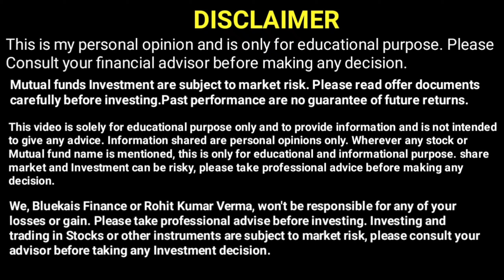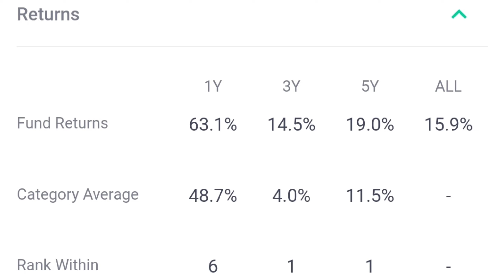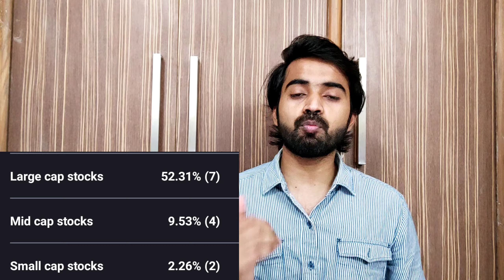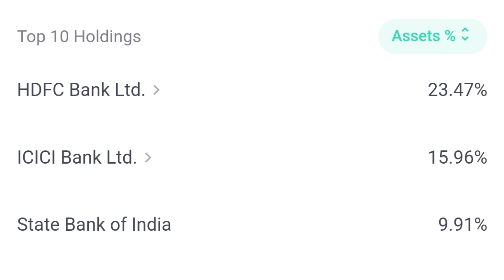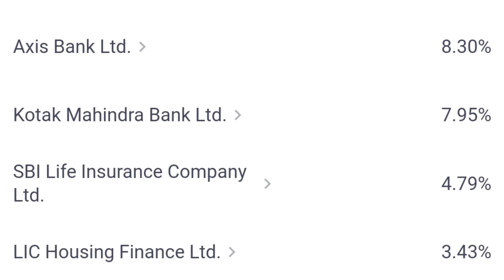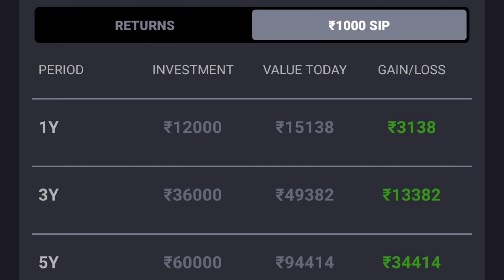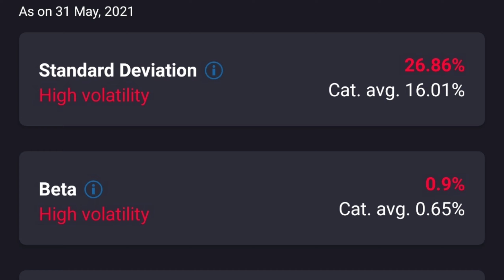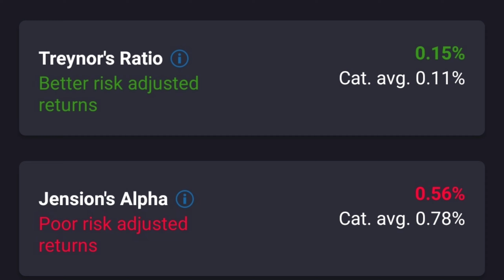SBI Banking & Financial Services Fund Direct Plan Growth Review | SBI Mutual Fund | Bluekais Finance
SBI Banking & Financial Services Fund Direct Growth is a Equity Mutual Fund Scheme launched by SBI Mutual Fund.

This Scheme was made available to investors on 26 Feb 2015.
Sohini Andani is the Current Fund Manager of SBI Banking & Financial Services Fund Direct Growth Fund.
The Fund Currently has an Asset Under Management (AUM) of ₹2,647 Cr and
The Latest NAV as of 18 Jun 2021 is ₹25.03.

The SBI Banking & Financial Services Fund Direct Growth is rated very High Risk.
Minimum SIP Investment is set to 500.
Minimum Lumpsum Investment is 5000.
Exit Load of 0.50% if redeemed within 30 days.

Being a Sectoral/thematic equity fund, SBI Banking & Financial Services Fund Direct Plan holds a majority of investments in large-cap Stocks (52%).

This is about Educational information